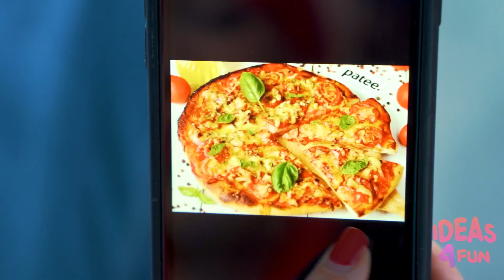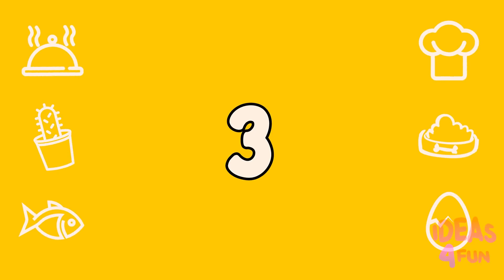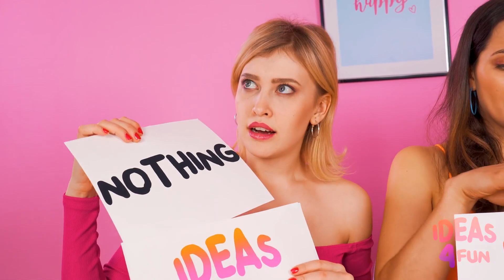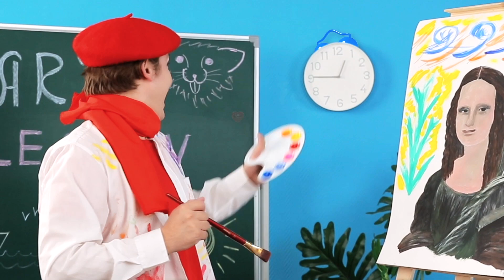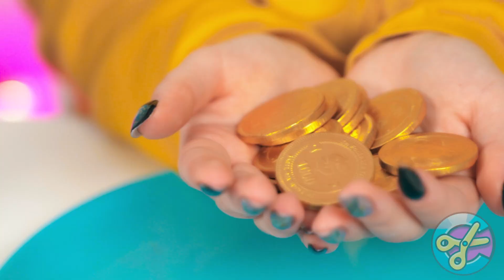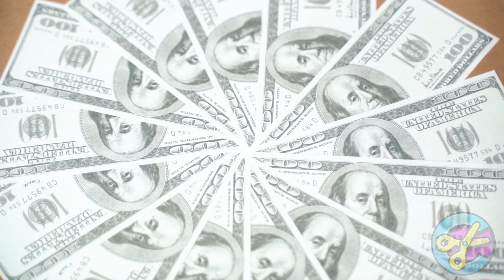काटने, चाटना, या कुछ भी नहीं चुनौती Craft4Fun Challenge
नए शांत रोमांच, शांत नायकों और अविश्वसनीय कार्यों के लिए तैयार हैं? फिर कमर कस लें - और नई चुनौती में गोता लगाएँ!

क्या आपको एक या उससे ज़्यादा फायदेमंद लगे ये बहुत बढ़िया भाड़े? याद से इस धन को दोस्तों से बांटें इस वीडियो को शेयर कर के!